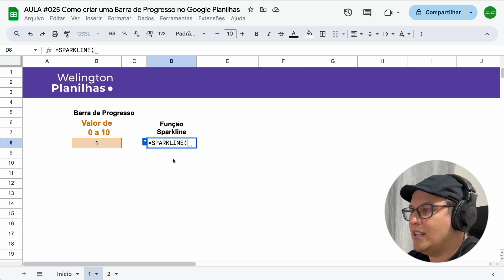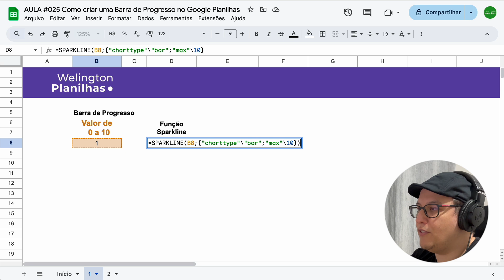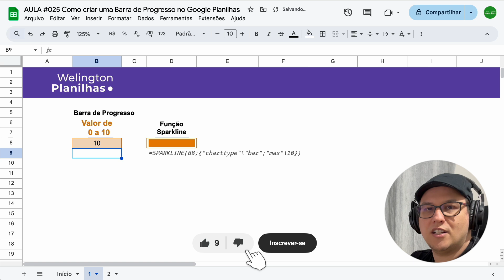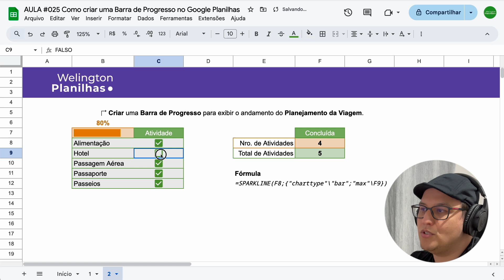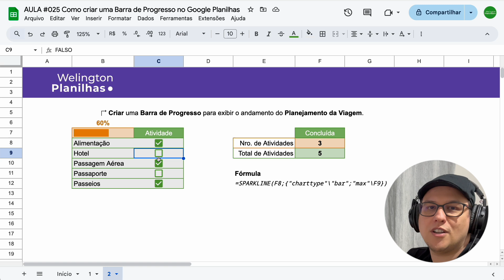Google Sheets: SPARKLINE Como criar uma BARRA de PROGRESSO na Célula da planilha do Google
A função SPARKLINE no Google Planilhas (Google Sheets) permite criar pequenos gráficos diretamente em células, tornando os dados mais visuais e fáceis de interpretar.

É ideal para representar tendências, comparar valores ou ilustrar desempenhos sem precisar usar gráficos completos.

Com ela, você pode gerar gráficos de linha, barras, colunas ou de ganho, empate ou perda em um formato compacto.

No vídeo de hoje vou mostrar como usar a função SPARKLINE configurada para exibir um gráfico de barras em conjunto com as caixas de seleção para acompanhar o andamento do planejamento da viagem.